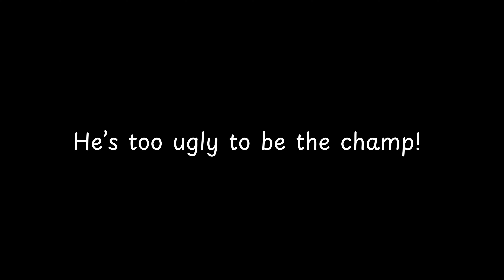He’s too ugly to be